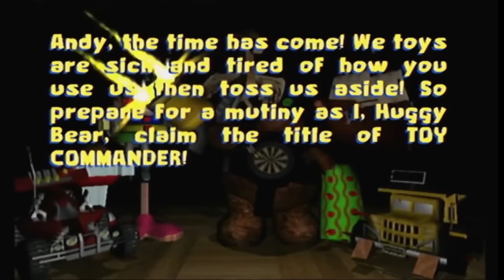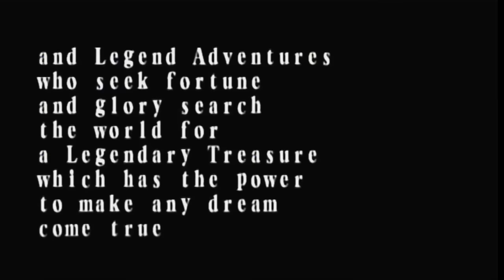The Dreamcast F***ing Sucks LMAO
No the title is a joke it's a good console I swear